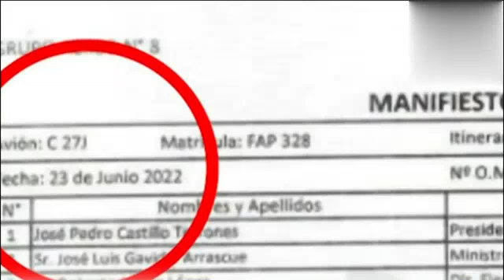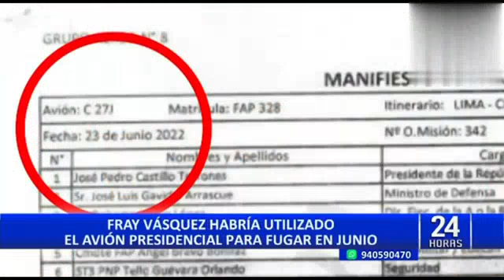BRAVO! FISCAL deja en RIDICULO a LUCAR por DEFENDER a CASTILLO y ANUNCIA TERRIBLE SENTENCIA PEN4L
Noticias en general con mi propia edición y narración Música del video, en la biblioteca de Youtube, uso permitido Entra a y serás parte del grupo exclusivo de CAC Televisión Producciones y tendrás acceso a mi biblioteca